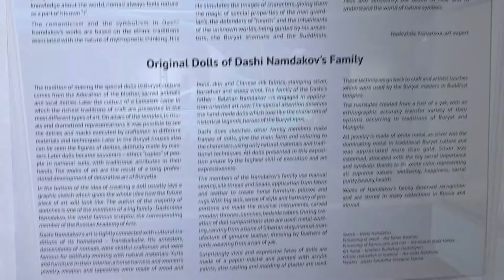Extraordinary Namdakov Sculptures on Exhibition in Irkutsk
Amazing Dashi Namdakov Sculpture Exhibition in Irkutsk.
Dashi Namdakov is a well-known Buryat artist, sculptor, and jeweller and heir to the Central Asian nomadic culture, raised on the trans-baikal Steppe.
This V. Bronshteyn exhibit contains the most Dashi Namdakov scultures currently on display.
Buryat Fire and Ice background music by “Baikal” Buryat State National Theatre of Song and Dance.
Visit arranged by Irkutsk Rotary International.
EICC Eugene Irkutsk Sister City.